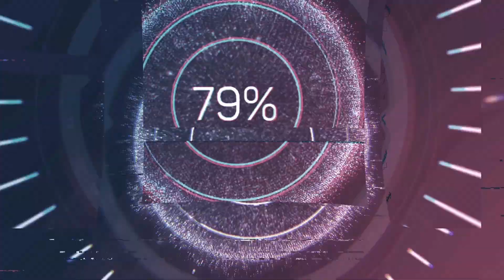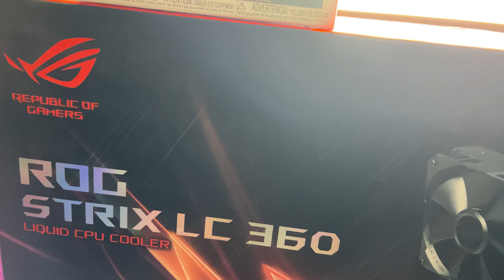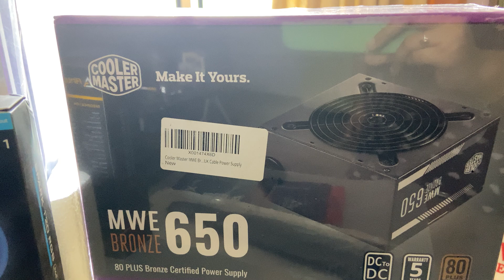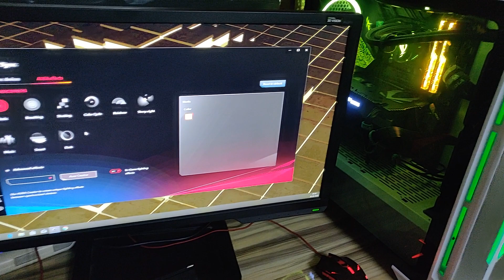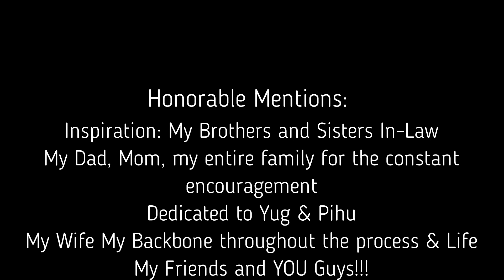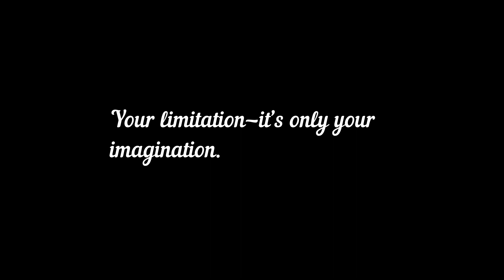I9-9900K | Rtx 2060 | Asus Z390-E | lian-li Lancool One | LC 360 ROG | First Time Gaming PC Build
Hi guys this is my first PC build, have it in time lapse style, if there is any part where specifically you might need help please let me know in the comments and I will try to make a video for the same. Me and my wife worked very hard on the PC build reading the manuals thoroughly.

PC Parts:
CPU - I9-9900K

GPU - Zotac RTX 2060 AMP

MOBO - Asus Z390-E

AIO - ROG STRIX LC 360

RAM - GSkill Tridentz Royal Gold 16GB DDR4

CASE - lian-li Lancool One Digital CASE (Link for Grey I bought the white)

SSD - Intel® Solid State Drive 660p Series 1tb M.2 NVMe (M.2 22 x 80mm & PCIe NVMe 3.0 x4) (SSDPEKNW010T8)

CPU FAN RGB - Antec Spark 120mm

Please let me know if you would want me to review any specific parts.

Kind Regards, ArcShark14.